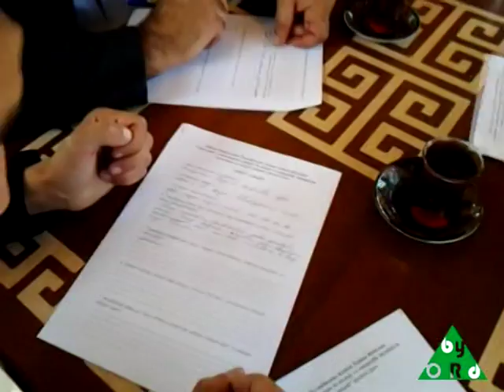Miras .Təmiz Kənd. Çiyni kəndi